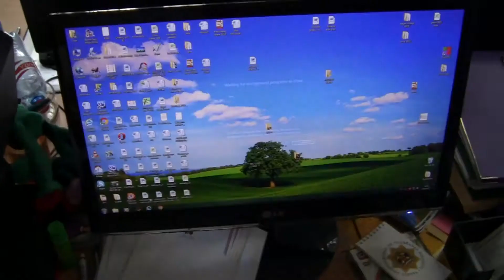[Видеоблог] Последний рабочий день. После отпуска.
Последний рабочий день после отпуска

1) sixtythree - ivyrmx
2) Chamillionaire - They see me rollin